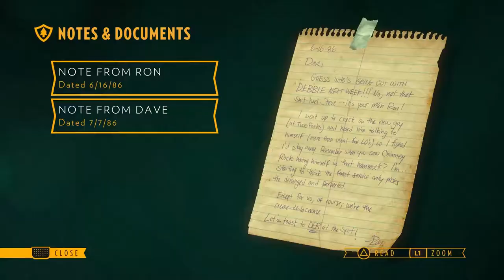Firewatch Episode 5 - Wangle Gaming